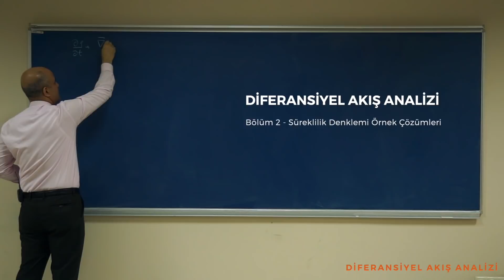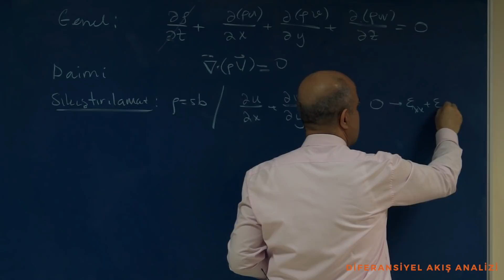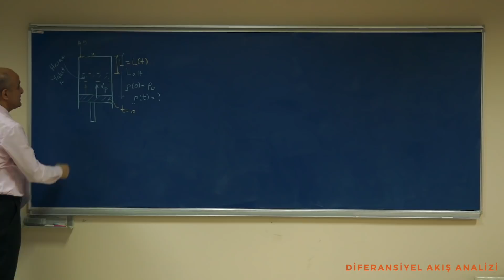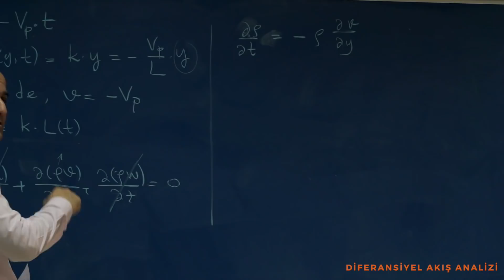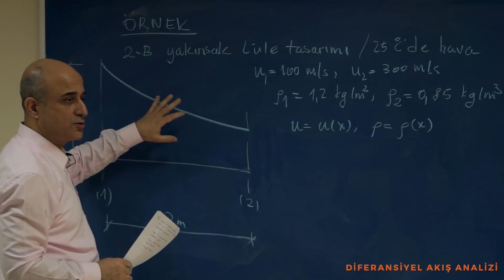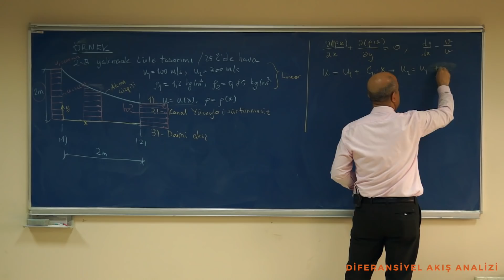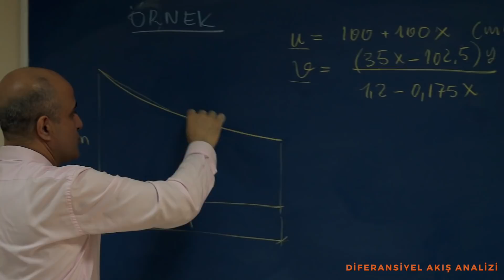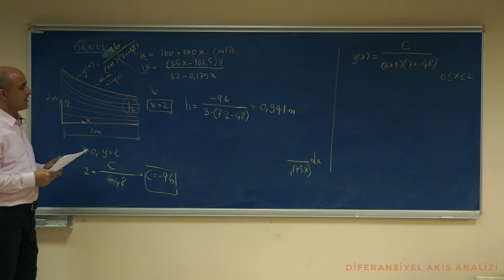DİFERANSİYEL AKIŞ ANALİZİ BÖLÜM #2 Süreklilik Denklemi Örnek Çözümleri